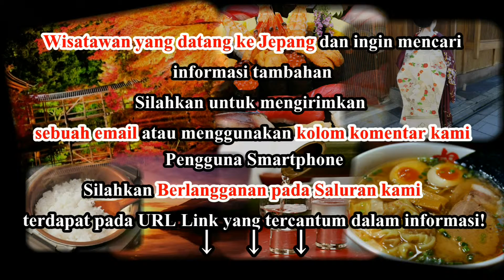Wisata Jepang : Oita Beppu Sumber pemandian Air Panas Myoban , Oita - Jepang. 012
Wisata Jepang : Oita Beppu Sumber pemandian Air Panas (Onsen) air belerang yang baik, Oita. Moopon

Terletak didalam sumber air panas perfektur oita di Kyushu adalah resort sumber air panas terkenal di dunia, kota Beppu. Pengunjung dapat menikmati delapan sumber air panas
erbeda disini: Beppu, Kannawa, Myoban, Kankaiji, Hamawaki, Kamegawa, Horita, dan Shibaseki.
Dan tidak hanya ada berbagai macam sumber air, ada juga
erbagai macam tipe pemandian yang ditawarkan. Selain onsen  (pemandian air panas) konsvensional di dalam dan di luar ruangan, ada fasilitas yang menawarkan mandi pasir, mandi
ap, atau mandi lumpur.

Myoban Yunosato
Tempat ini terletak di distrik Myoban pada lereng gunung di atas kota. Yunosato menyediakan pemandian di dalam dan di luar ruangan dengan air belerang yang baik. Pemandian luarnya memiliki pemandangan yang menakjubkan. Kompleks ini dilengkapi dengan pertokoan dan pondok untuk memproduksi Yunohana (kerak yang tertinggal oleh sumber air panas).

Jam buka : 10:00 sampai 22:00 (sampai 21:00 dari November sampai Maret)
Jam masuknya satu jam sebelum waktu tutup.
HTM: 600 yen